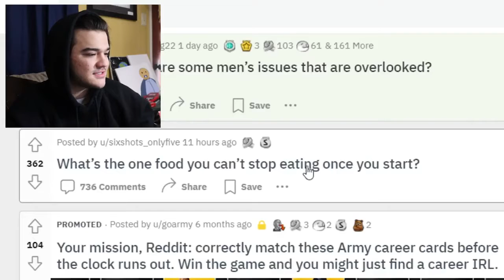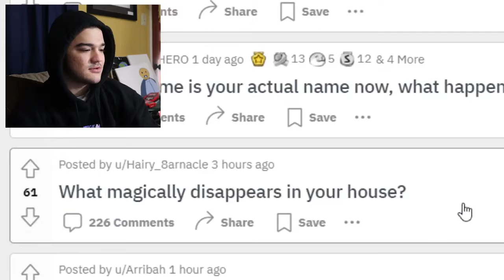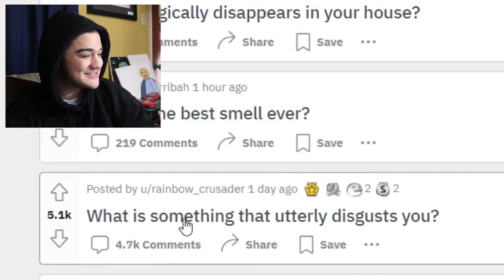ASK ME ANYTHING | Q&A